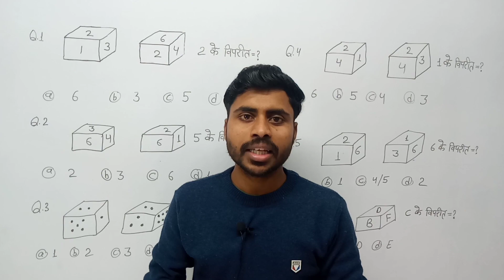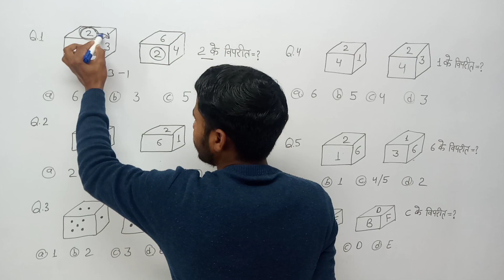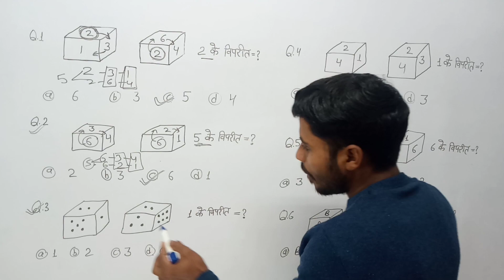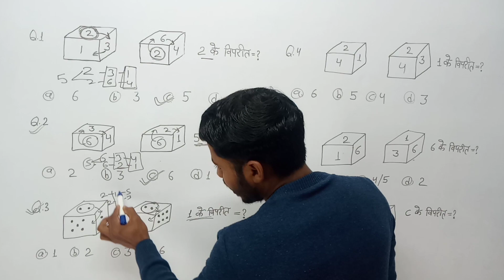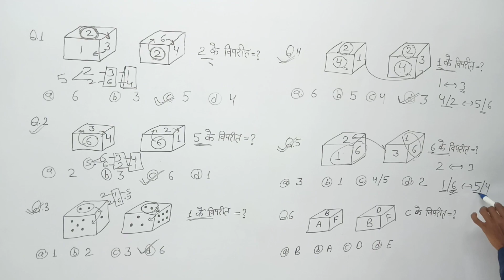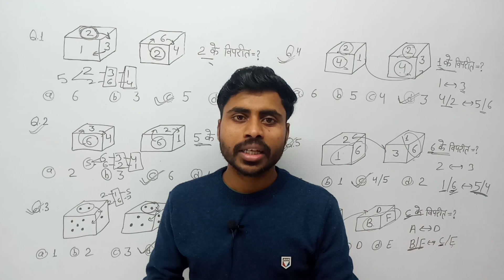Dice basic to advance | Dice super trick | Dice Reasoning Trick| Part - 02 | By Amit Verma Sir